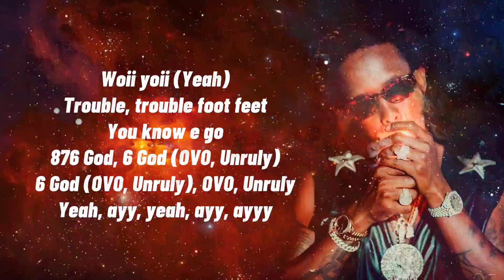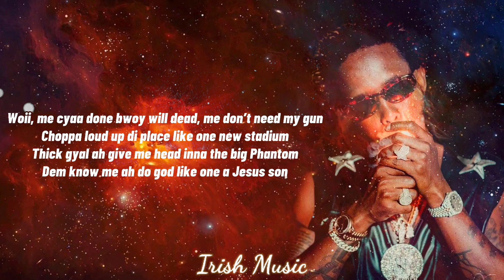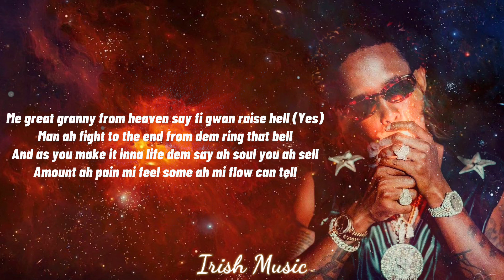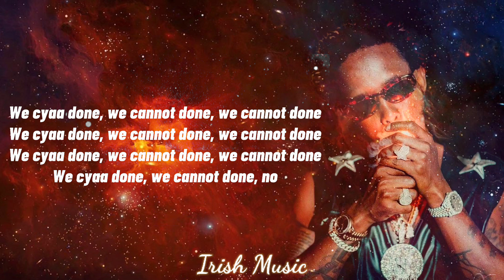Popcaan & Drake - We Caa Done (Lyrics)